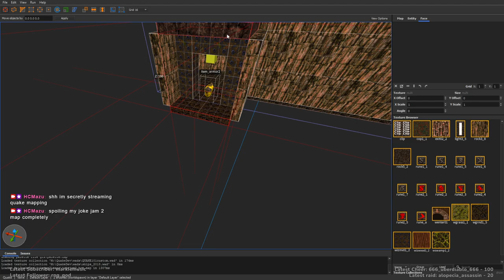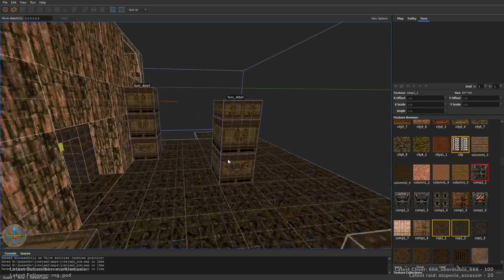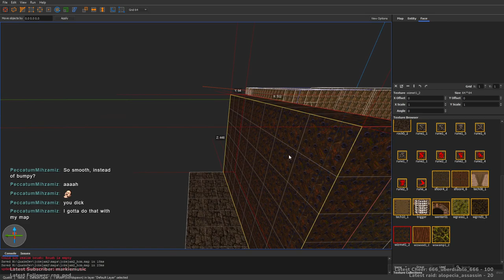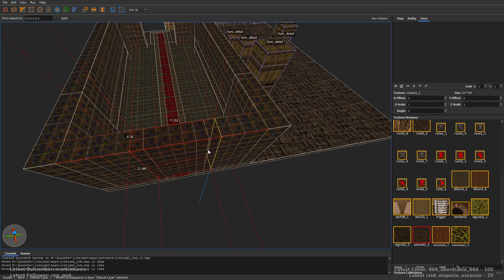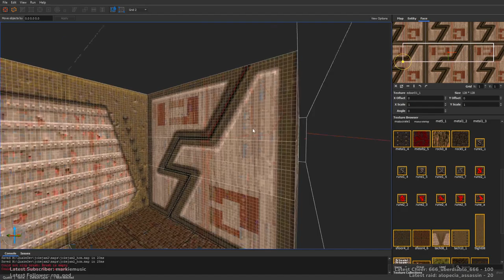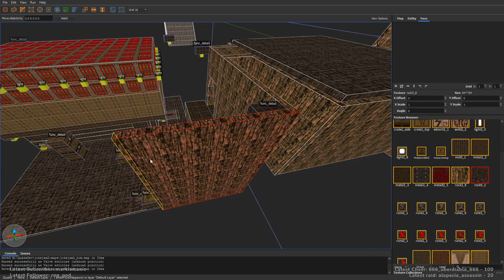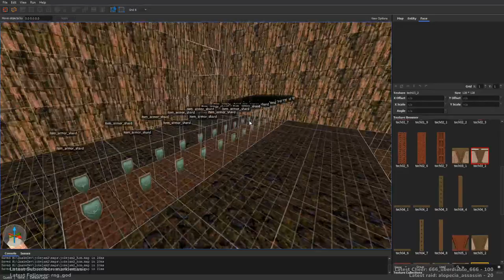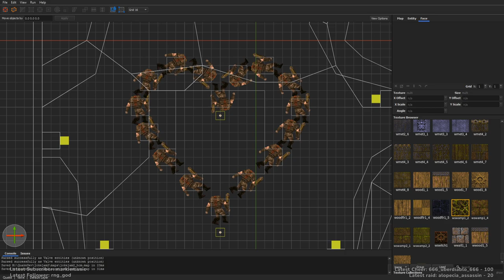Quake Mapping - Joke Jam 2 Part 1 (stream vod)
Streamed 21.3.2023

Short start up stream for making Joke Jam 2 map. Finished the map couple days later with a longer stream.